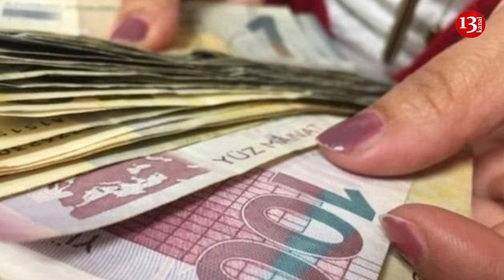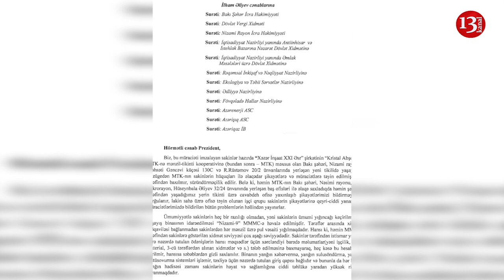"Kristal Abşeron"dan ŞİKAYƏT:"Sakinlərdən yığılan pullar hara gedir bilinmir,HƏYATIMIZ TƏHLÜKƏDƏDİR"